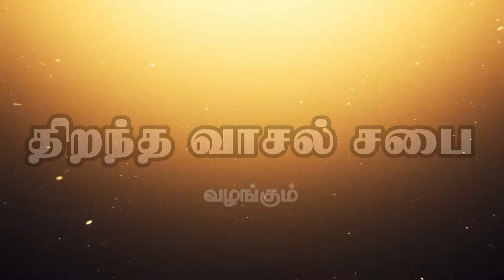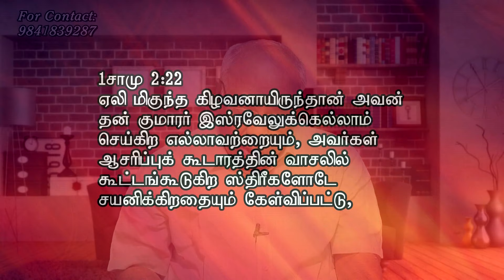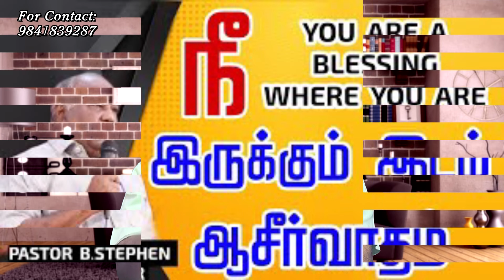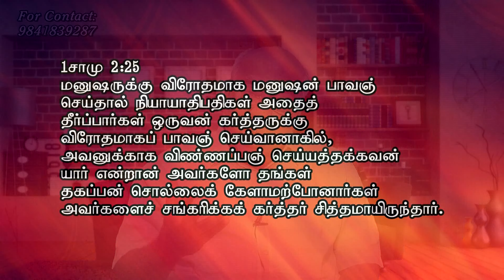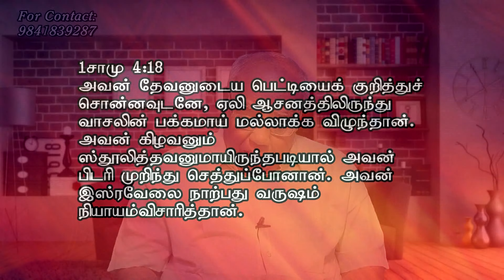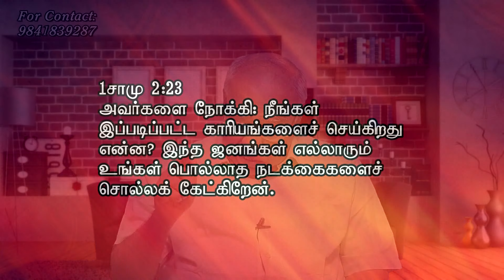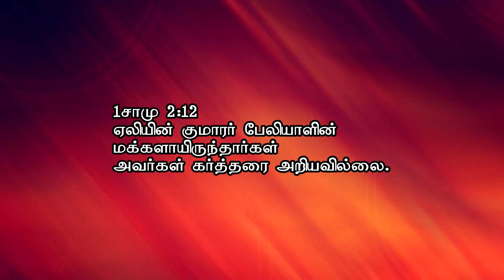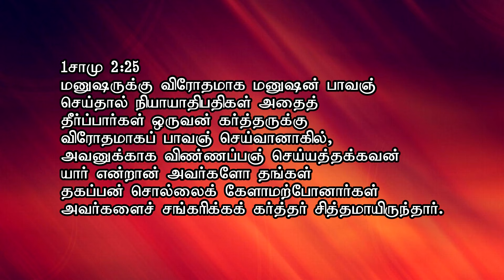Ineffective Reproof ஏலியின் புத்திமதிகள்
REV.B.STEPHEN DEVAKUMAR
OPEN DOOR CHURCH
CHENNAI

OUR TV CHANNEL PROGRAMS:
NITHIYAM TV